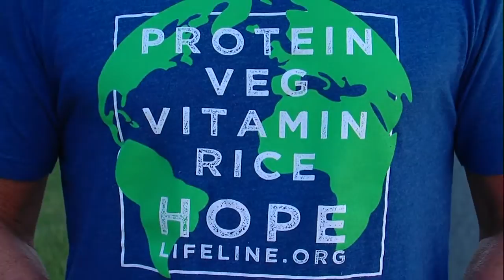Carterville church packs meals for struggling families